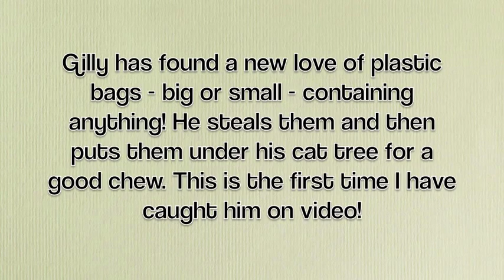Gilly the Thief - the Cat who loves plastic bags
This is one of my first attempts at making a video using iMovie.
Our  9 month old kitten Gilly has developed a habit of stealing plastic bags (no matter what they contain!) and chewing them up.
I happened to catch him running across the room with a small bag of waterballoons, so quickly grabbed my camera.